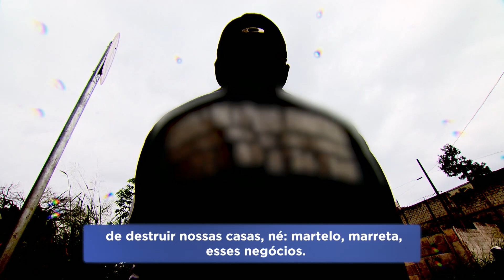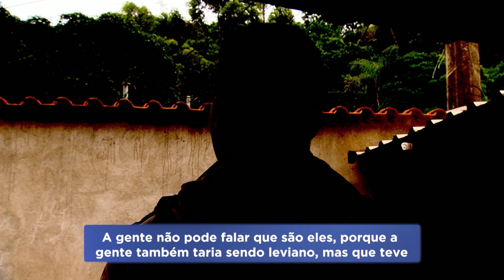Ocupação preocupa autoridades e moradores em Belo Horizonte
Uma área que pertence à União está sendo invadida e os moradores do bairro Olhos D'Água, em Belo Horizonte, estão preocupados com os impactos.